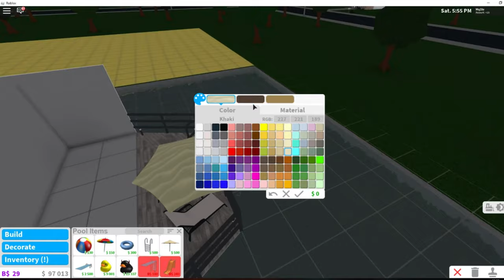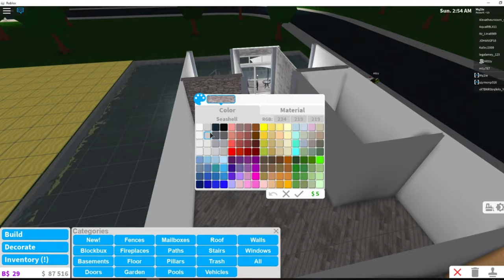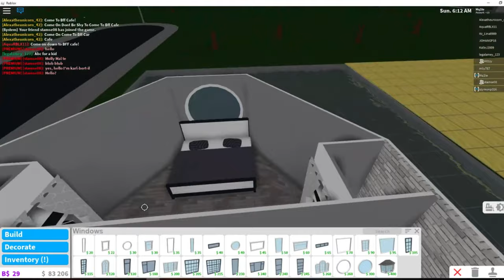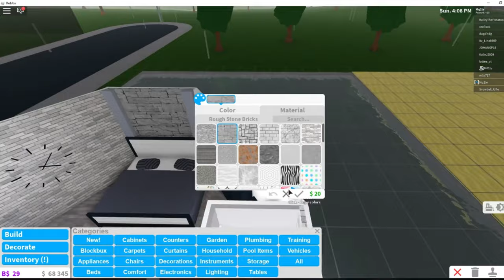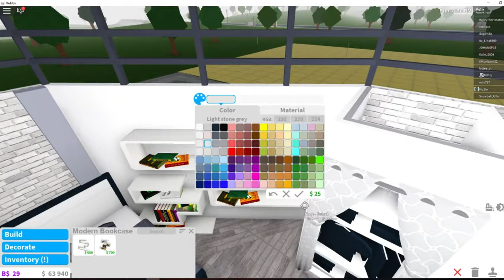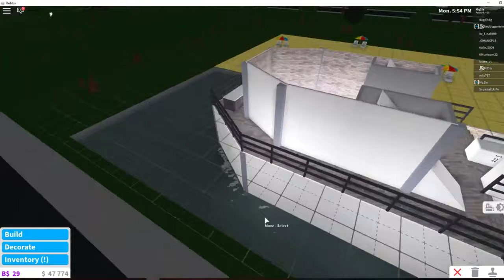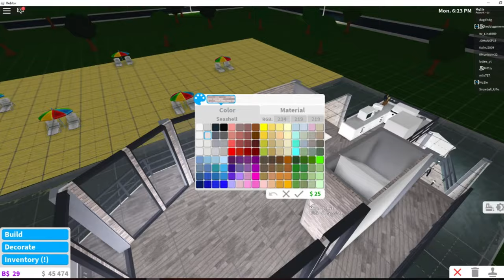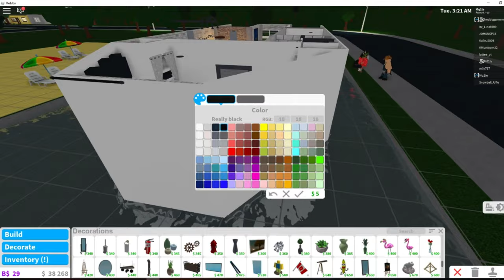YACHT | BLOXBURG SPEEDBUILD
Shoutout to stamse08 for donating!

Psst! Don’t forget to follow Mq1te and M01Iy (big i) on Roblox!!